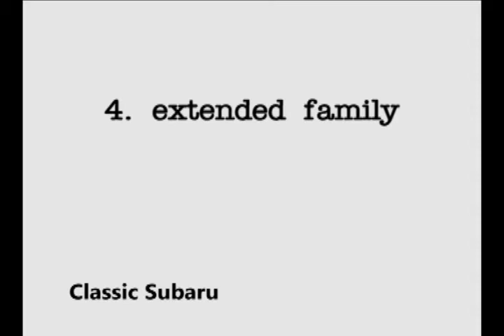Classic Subaru of Atlanta December 2011 Comcast Spot